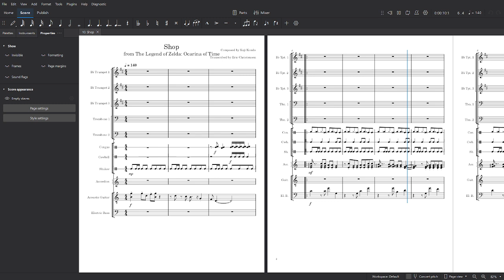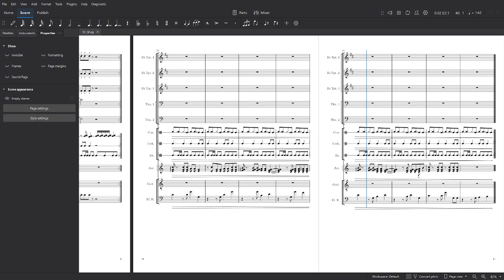Shop - The Legend of Zelda: Ocarina of Time Transcription Playback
Today's track is "Shop", the 10th track of the Ocarina of Time OST!

Want more of these? Check out the playlist of all my videos on this soundtrack

Here is the Musescore link for the track in this video